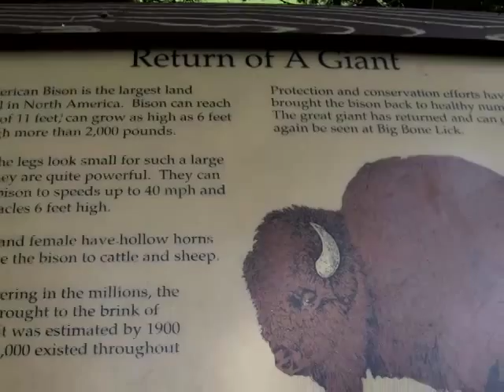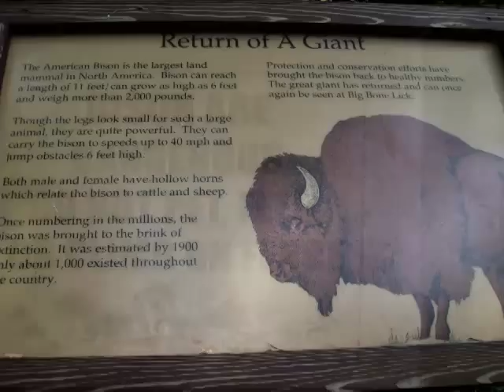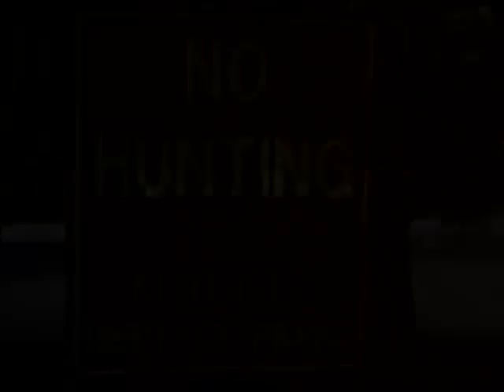Bison at Big Bone Lick State Park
This all-new production features recent digital video, the bulk of which was shot with a Traveler HD 10X Digital Video Camera and the balance was shot with a Jazz DVZ 100 Digital Video Camera.

This was recorded on Saturday, August 13, 2011 while visiting friends in Northern Kentucky:

Welcome to Big Bone Lick State Park in rural Boone County, Kentucky. In 2009 this Park was declared a National Natural Landmark, because of the many pre-historic fossils found in here. The Park features several attractions which are available for the enjoyment of kids of all ages.

In this video, I capture a few scenes of North American Bison as they spend a summer afternoon grazing in the viewing area at the Park.

The raw video was converted and edited with Vegas 8. The converted video was stabilized with DynaPel SteadyHand. The credits were created with Windows Movie Maker.